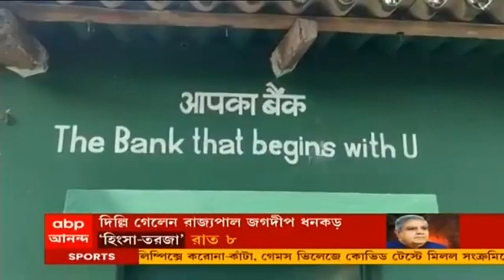TMC: তৃণমূলের গোষ্ঠীসংঘর্ষে উত্তপ্ত বাঁকুড়ার জয়পুর, আহত ৯, গোষ্ঠীসংঘর্ষের কথা অস্বীকার নেতৃত্বের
এলাকা দখল ঘিরে দুই গোষ্ঠীর সংঘর্ষে উত্তপ্ত বাঁকুড়ার (Bankura) জয়পুর। দুই পক্ষের দাবি তাঁরা তৃণমূল কর্মী। সংঘর্ষে জখম ৯ জন। ১০০ দিনের কাজ পাওয়া নিয়ে গণ্ডগোলের সূত্রপাত বলে জানা গেছে। গোষ্ঠীসংঘর্ষের অভিযাগ উড়িয়ে দিয়েছে জেলা তৃণমূল (TMC) নেতৃত্ব। এই প্রসঙ্গে বাঁকুড়ার জেলা তৃণমূল সভাপতি শ্যামল সাঁতরা (Shyamal Santra) বলেন, ‘পারিবারিক বিবাদের জেরে এই ঘটনা ঘটেছে। যারা আহত হয়েছে, তাদের সকলকেই হাসপাতালে আমরা ভর্তি করেছি। আসলে কী ঘটনা ঘটেছে তার খোঁজ নিচ্ছি আমি। ওই এলাকায় সবাই তৃণমূল করে। তবে গোষ্ঠীদ্বন্দ্বের কোন বিষয় নেই।’